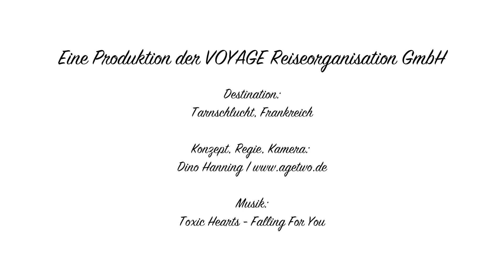TARN | KANU ADVENTURE CAMP | GO Jugendreisen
Exklusiv bei GO: 1 Woche Natur pur * Tarn Kanu Tour * Action & Abenteuer * einmalige Erlebnisse

Die Tarnschlucht - ein Paradies für Natursportliebhaber - bietet euch das Abenteuer "Kanu Tour" mit unterschiedlichen Übernachtungsstationen. Ihr schlagt eure Zelte auf idyllischen Plätzen und Wiesen entlang des Flusses auf. Erlebt eine abwechslungsreiche Urlaubswoche mit aufregender Action und einzigartigen Abenteuern auf dem Fluss, entlang beeindruckender Schluchten und vielen spannenden Einblicken in die Natur. Fühlt euch frei in den Weiten der wunderschönen Umgebung des Tarns!

Hinweis: Auch als 2-wöchiges Kanu ADVENTURE & BEACH Camp buchbar!